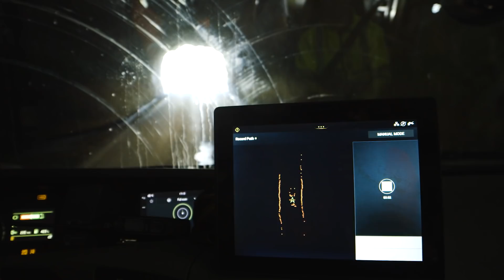Six autonomous Volvo's FH in Norwegian mining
Norwegian mining company Brønnøy Kalk AS, uses six autonomous Volvo FH trucks which will transport limestone over a five-kilometre stretch in a mine.